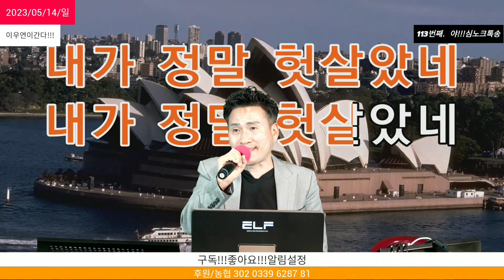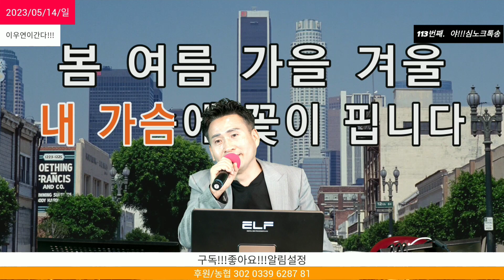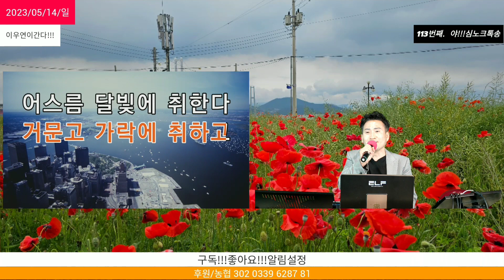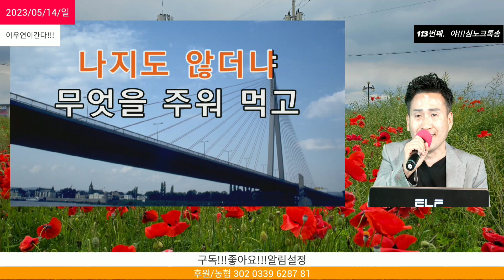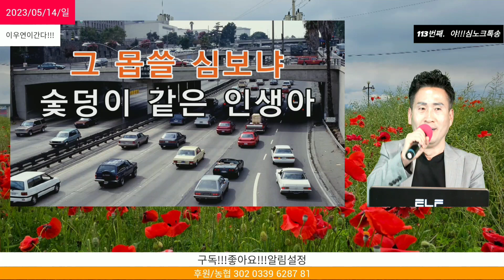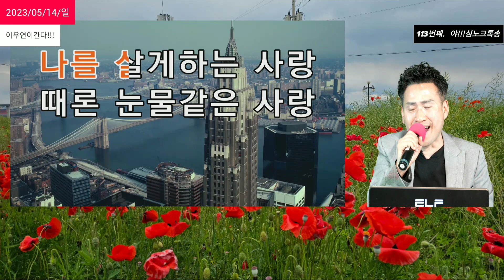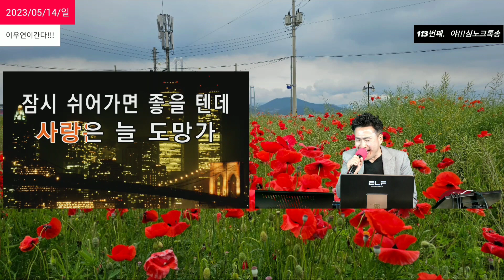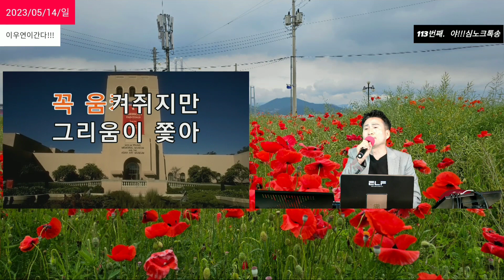이우연이간다 신곡 히트 곡 모음